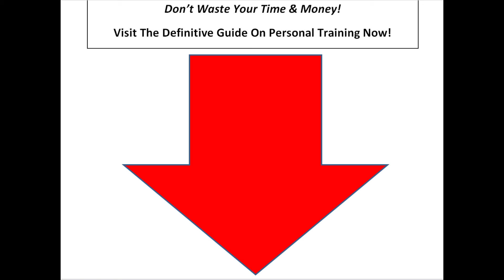Indoor Cycling Certification? – Two good options!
My top three articles to help you get started with personal training!